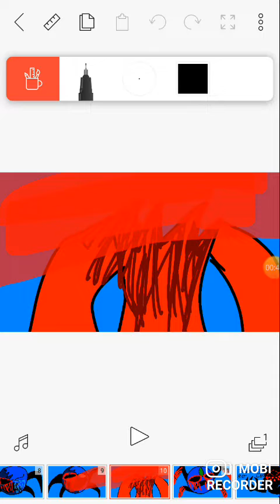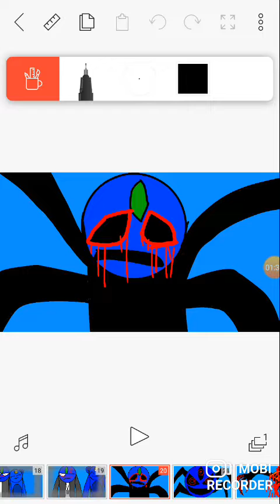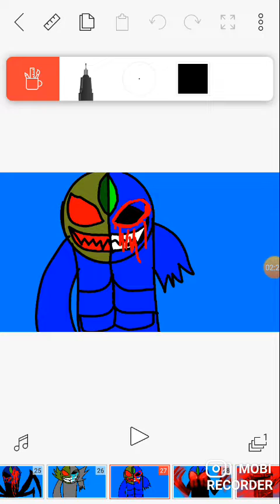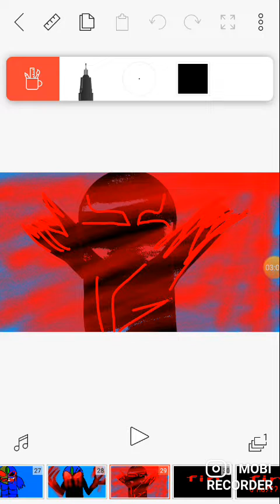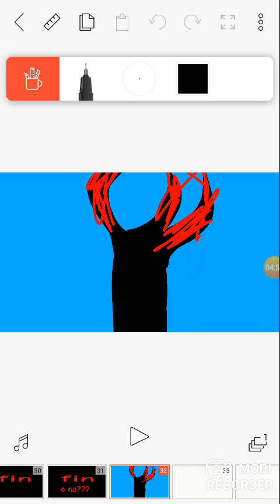el sicopata 3/?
la masacre del Rodrigo del futuro alterno